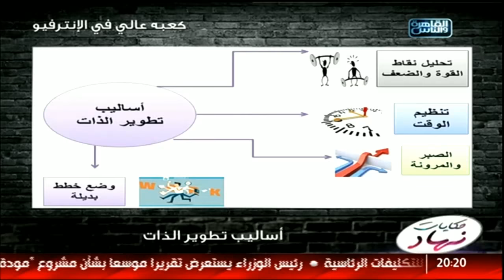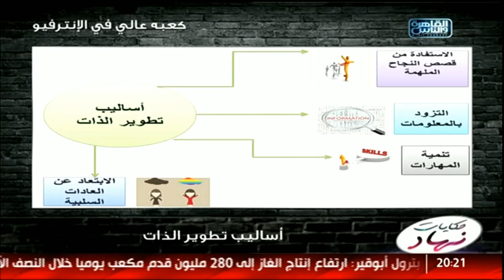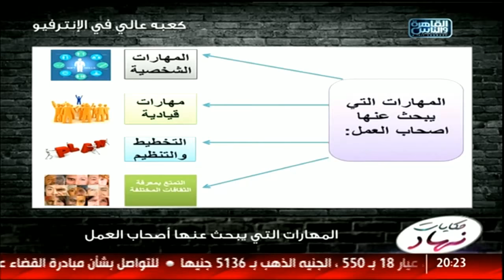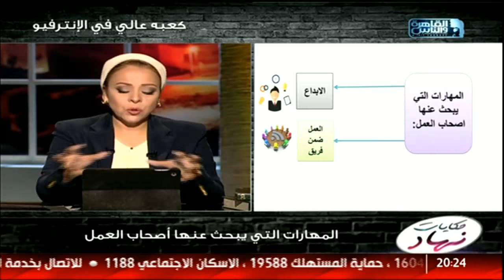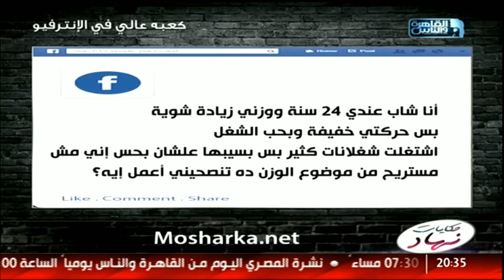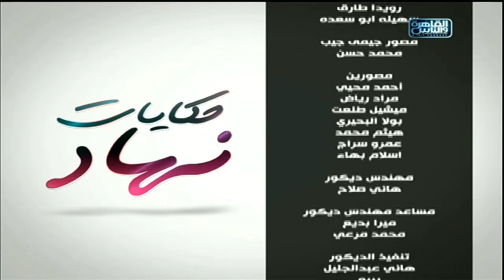حكايات نهاد| كعبه عالي في الإنترفيو| الحلقة الكاملة 15 فبراير